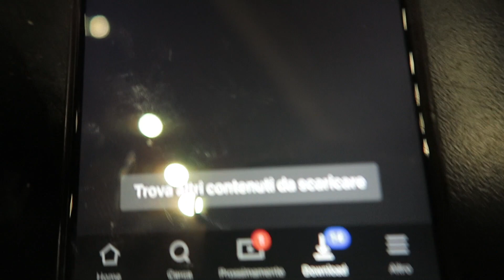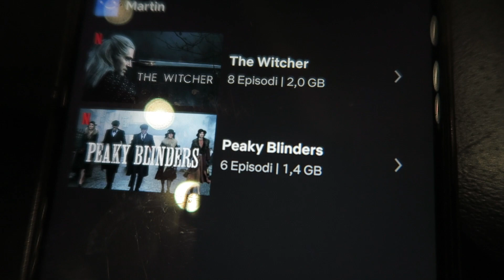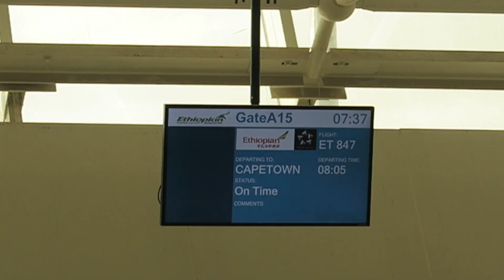Ultimo viaggio pre Lockdown globale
Questo è il mio ultimo viaggio pre lockdown. Nessun all'epoca avrebbe immaginato che un mese dopo, si sarebbe verificato quello che stiamo vivendo tutti in questo momento (Aprile 2020).

Nell'aria cera una certa allerta ma si continuava a viaggiare e i controlli avvenivano solo sui passeggeri provenienti dalla Cina.

Non vedo l'ora di tornare a viaggiare e godermi al massimo il mio lifestyle.
Viaggiare per me è una parte fondamentale della vita; conoscere nuove culture, confrontarsi e fare esperienza.

Nella speranza che tutto finisca presto, vi auguro il meglio, restate a casa. Fatemi sapere se volete che continui a fare i miei

MY GEAR:

La mia tavoletta grafica
Vlog Camera
Microphone backup
Monitor professionale